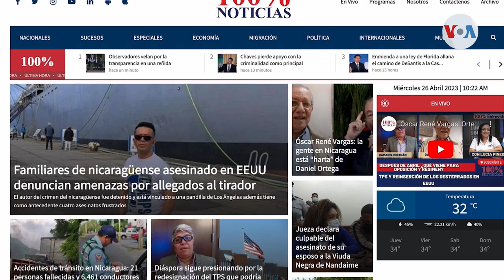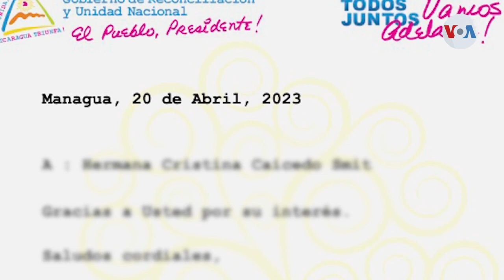Medios nicaragüenses se niegan a ser silenciados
Informar desde el exilio trae muchos desafíos, pero periodistas nicaragüenses en Costa Rica se apoyan unos a otros mientras recrean sus salas de redacción.